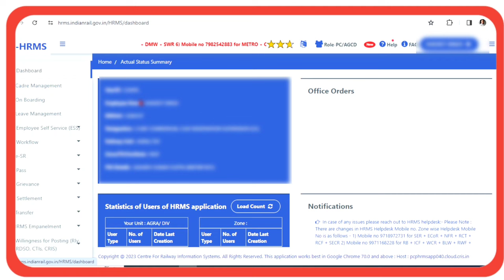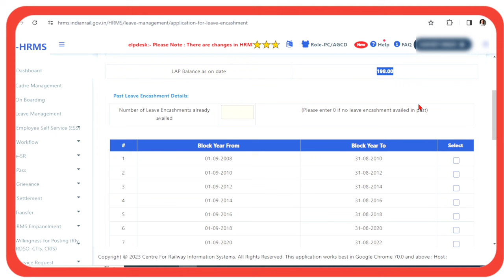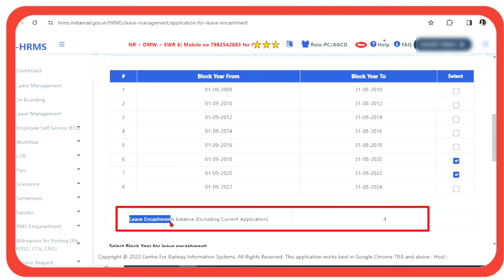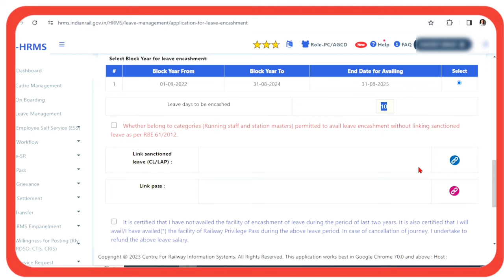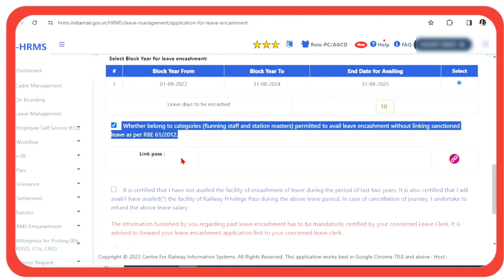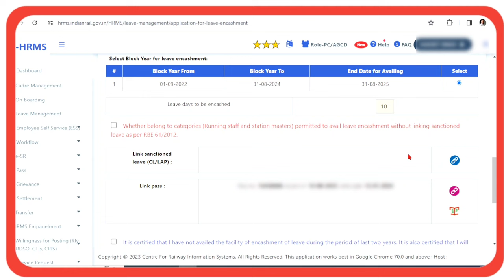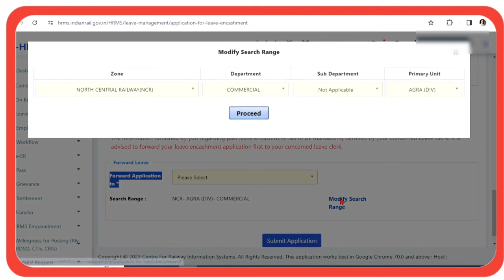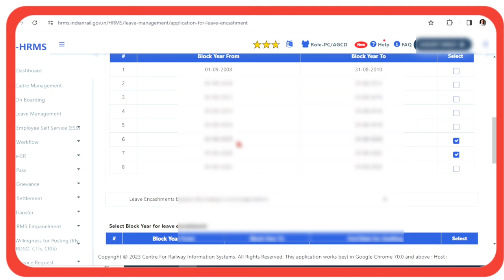How to apply for Leave Encashment in HRMS | Leave Encashment Module | How to Sale Leave in HRMS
10 days leave encashment rules in railway

Most Populer Videos-
1-How to apply Leave/ LAP and CL with Rest in HRMS | HRMS se Leave with Holiday Kaise Apply kare

The contents of this Video cannot substitute the services of a trained financial or legal professional. Viewers should always conduct their own due diligence and anyone who wishes to apply the ideas or information provided in this Video shall do so at his/her own risk and consequences. Team Rail Tech in Hindi and any person or persons involved direcly or indirectly in production of this video do not take any responsibility for any direct, indirect, implied, punitive, incidental or any consequential damages that may arise directly or indirectly on account of any action taken based on the content of this Video.
This Video is based on various books, media, internet, etc. and may include opinion of one or more persons who may or may not be part of Team Rail Tech in Hindi. Team Rail Tech in Hindi and any person or persons involved direcly or indirectly in production of this video do not accept any responsibility or liability for the content, accuracy, correctness, completeness, legality or reliability of the information provided in this Video. This Video is not intended to spread rumors or offend or malign or hurt the sentiments of any individual, community, religion, institution or organization.
Viewers' discretionis advised.